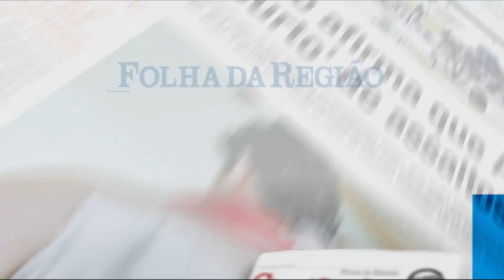Destaques da edição do dia 10/12/2013